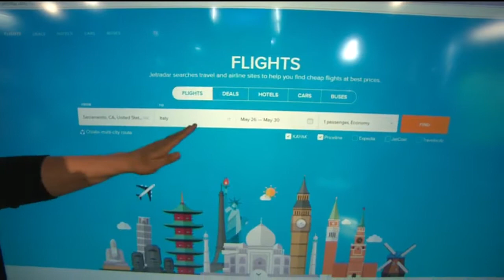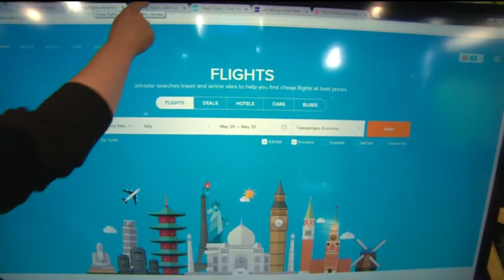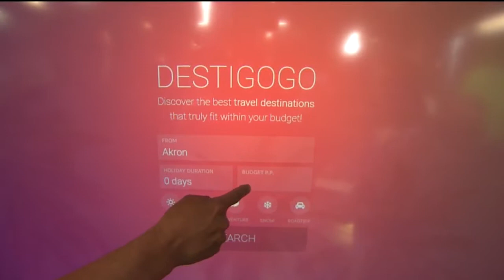Travel Cheap Tips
Ryan Eldridge teaches us how to travel the world without spending too much money.